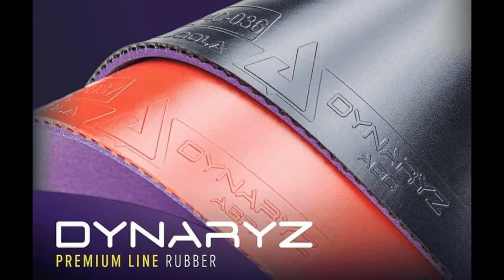Cường Bắc vs Quốc Anh Hải Dương | Trận 3 - Chung Kết Đồng Đội Hạng B Giải Báo Hà Nội Mới 2020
Cường Bắc vs Quốc Anh Hải Dương | Trận 3 - Chung Kết Đồng Đội Hạng B Giải Báo Hà Nội Mới 2020 || Lâm Làng Sét